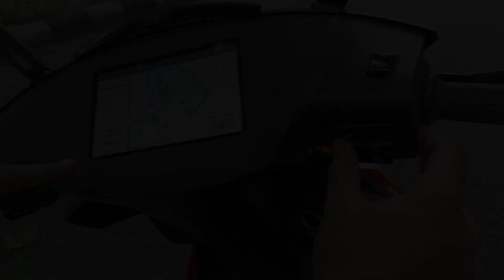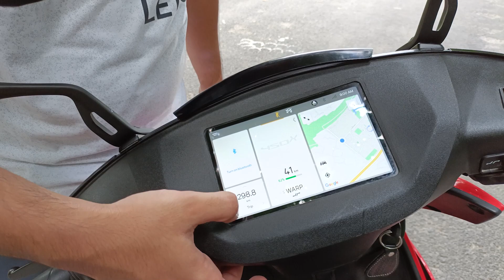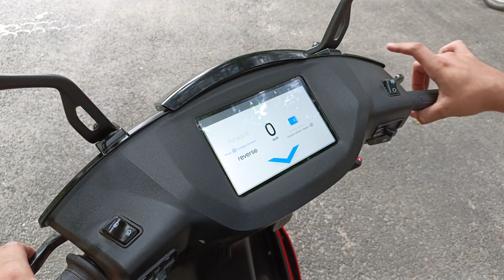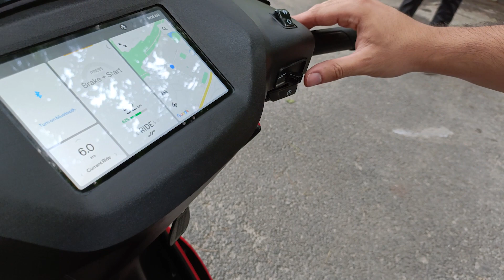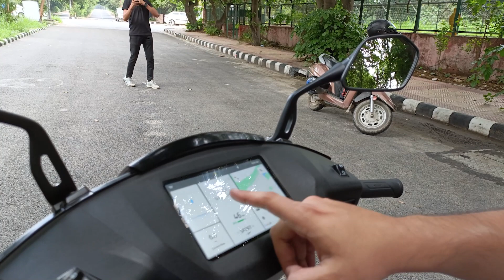Ather 450X 3rd Gen EV Scooter full detailed review || Best One or Rest One?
Ather 450X Latest Update
Buying an Ather scooter just got a lot easier with a new finance scheme offering much lower EMIs! Here are all the details:
Ather earlier introduced a faster charging option for the base variant without the Pro Pack. Here's how much it costs. The company is also all set to give the 450X new features to make your life a lot easier. Check them out here.

Ather earlier launched a lower-spec variant of its Ather 450X e-scooter which incorporates a greyscale TFT display and witnessed a major price drop. Check out the launch story here. The Ather 450X now comes with automatic slope detection which deploys Auto-Hold (hill hold feature). It even gets a revised UI with Google Maps integration in its console for added convenience.

Features:

The standard Ather 450X sports an IP65 rated 7-inch, greyscale, capacitive touchscreen console. Both variants are powered by a quad-core Snapdragon processor, with 2GB RAM and 16GB storage. The e-scooter runs on an AOSP (Android Open Source Project) -based OS.

The e-scooter comes with a Pro Pack add-on which gives it additional features like a coloured screen with adaptive brightness along with 4G LTE connectivity, Bluetooth connectivity for Call/SMS alerts and music controls and Google Maps powered navigation. Additionally, it gets multiple themes and night mode, auto-off turn indicators, Guide-me-home light, documents storage, OTA software updates, location tracking, trip planner, fast charging, Auto-Hold (hill-hold control) feature, and five ride modes – SmartEco, Eco, Ride, Sport & Warp. It also features a tyre pressure monitoring system as an additional accessory.

Price:

The Ather 450X comes in two variants, the Standard variant is offered at Rs 98,079. The 450X with Pro-pack add-on comes priced at Rs 1,28,443 (all ex-showroom Delhi, including FAME 2 and state subsidies).

Specifications:

The Ather 450X is powered by a PMSM electric motor with a 6.4kW peak power. The vehicle has a claimed top speed of 90kmph and goes from 0-40kmph in 3.3 seconds. It runs via a belt final drive. Its lithium-ion battery is a 3.7kWh IP67 unit which takes 5 hours 40 minutes to charge fully on the Pro-pack variant. The standard variant, on the other hand, takes 15 hours 20 minutes to fully top up using a home charger. It has front and rear disc brakes with 3-piston and 1-piston calipers respectively. Both wheels are 12 inch units, wrapped in 90-section (front) and 100-section (rear) tubeless tyres, with CBS as standard. The e-scooter is put together on a hybrid steel-aluminium chassis, which is suspended via a telescopic front fork and a rear monoshock.

Rivals:

The Ather 450X rivals the likes of the Ola S1 and Ola S1 Pro, TVS iQube, Revolt RV400, Hero Vida V1, Simple One and the upcoming iQube ST. However, if performance isn't a compulsion, you could even look at the Bajaj Chetak.

Music Name:- Break It

ather 450x
Ather
Ather ev
Ather ev 3rd gen
Ather ev 450x
Ather ev 450x gen
ather electric scooter
Ather 450s
ather 450x vs ola s1 pro
ather 450x vs ather 450 plus
ather 450x vs tvs iqube
ather vs ola,ather 450x review
ather 450x driving
ather 450x range test
ather 450x range
Ather 450X 3rd Gen EV Scooter
ather top speed
ather 450x top speed
ather 450x pro
ather 450x pro pack
ather 450x problems
ather 450x price
ather 450x subsidy
ev scooter

ather 450x
Ather
Ather ev
Ather ev 450x
ather electric scooter
Ather 450s
ather 450x driving
ather 450x range
ather top speed
ather 450x pro
ather 450x problems
ather 450x price
ather 450x subsidy
ev scooter

ather 450x
Ather
Ather ev
Ather ev 450x
ather electric scooter
Ather 450s
ather 450x driving
ather 450x range
ather top speed
ather 450x pro
ather 450x problems
ather 450x price
ather 450x subsidy
ev scooter